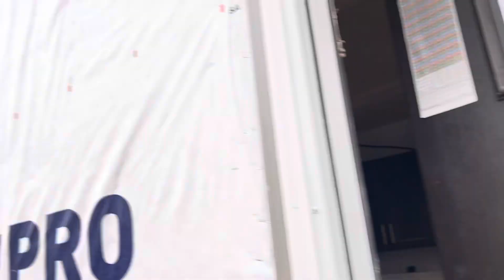It’s A Small World